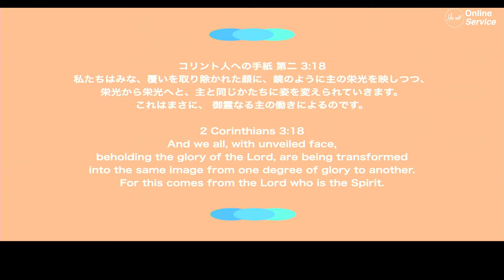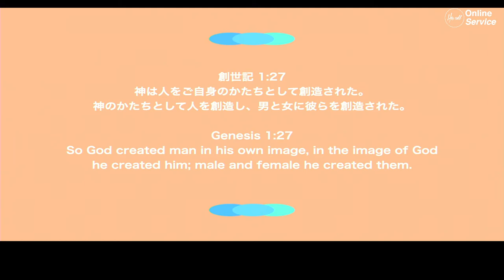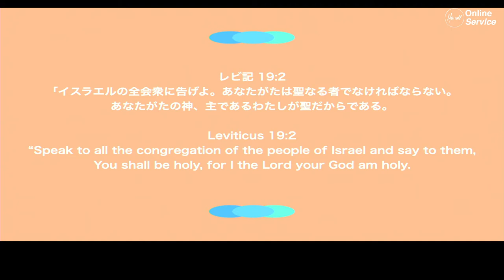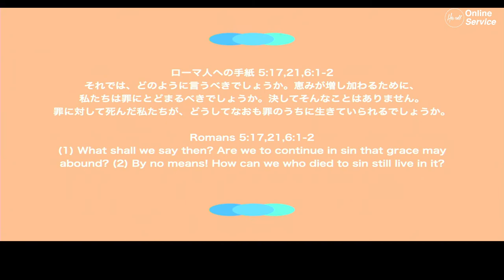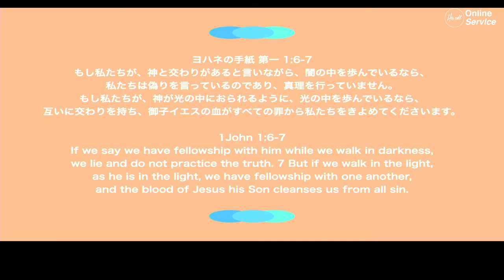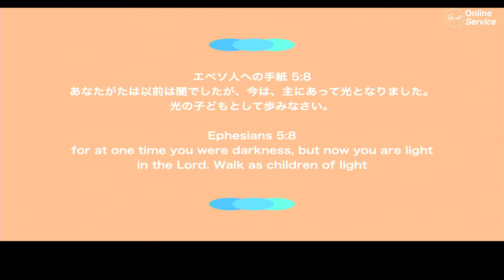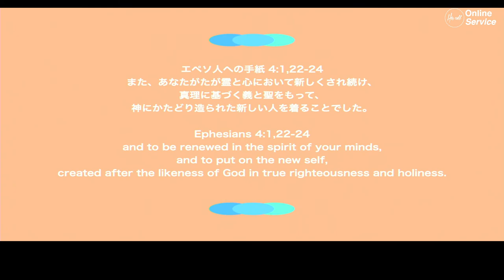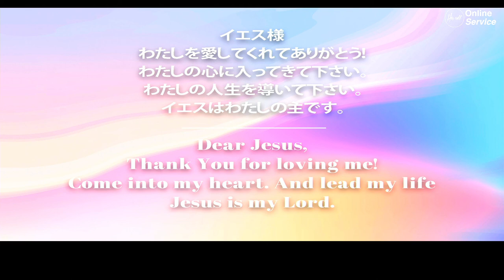光の子は光 Like Father,Like Son 松本 万慶 氏 Mr.Kazuyoshi Matsumoto